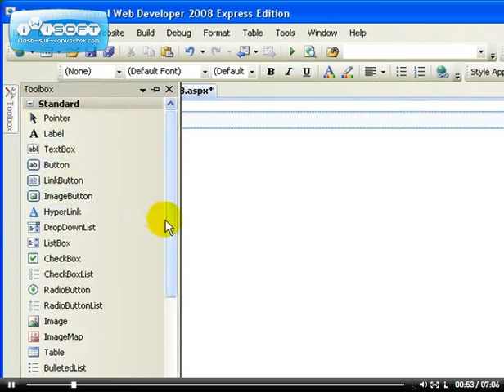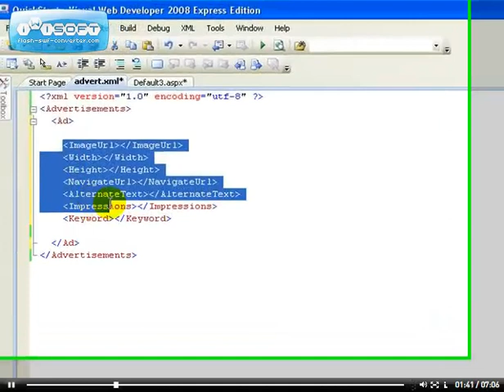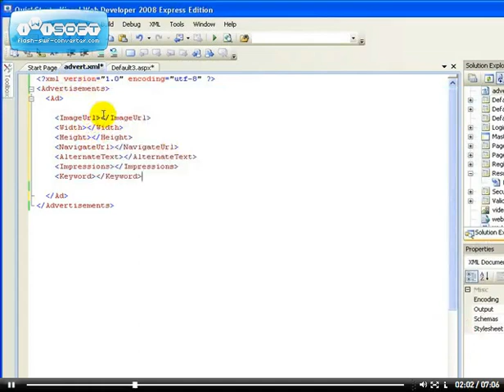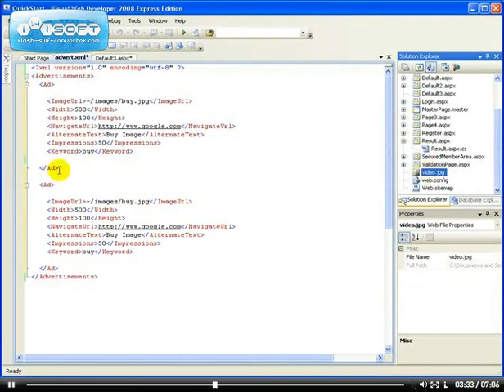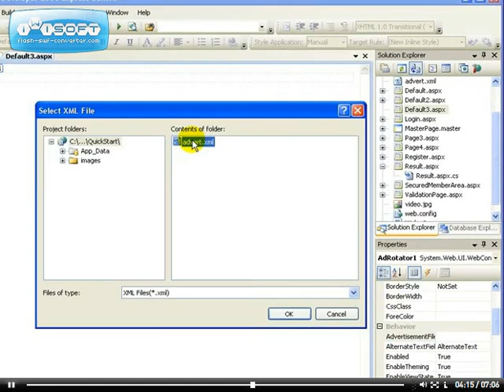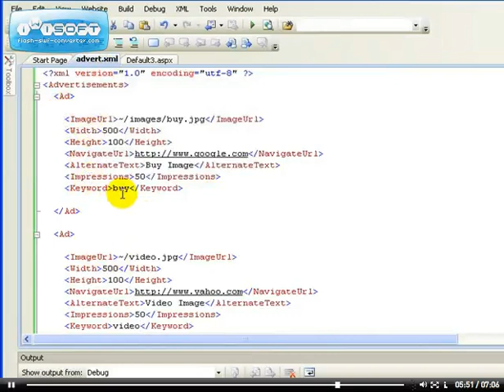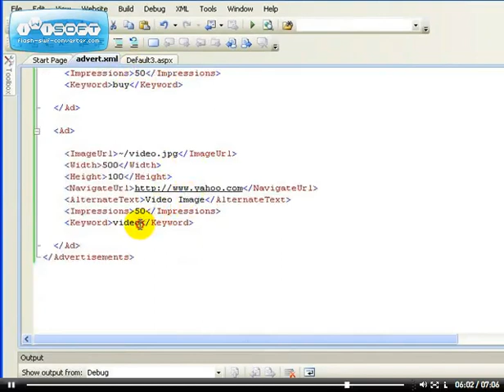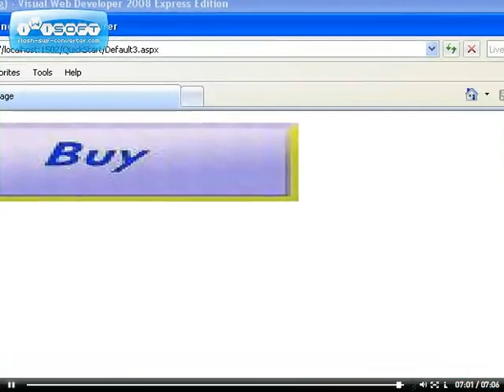58 - ASP.NET AdRotator Control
how to use the asp.net adrotator control